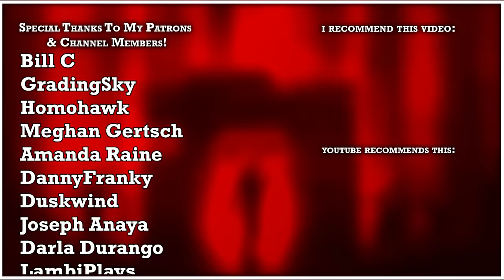7 Days To Die Episode #1 - How I Get THE BEST Start With an Intellect Build (Alpha 21)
TOPIC:📚
     ► This is episode #1 of the Alpha 21 Intellect series where I take on some of 7 days to die using an intellect build to rapidly tech up and beat the game in some unconventional ways

SETTINGS: ⚙
-Difficulty: Insane
-Speed: Run (Will likely turn this up)
(Night zombies, horde zombies and ferals are all Nightmare Speed)
-64 Max Zombies
-Feral Sense Disabled
-Airdrops Disabled
-Hordes Every 7 days.
-60 Minute Days
-XP: Standard 100%